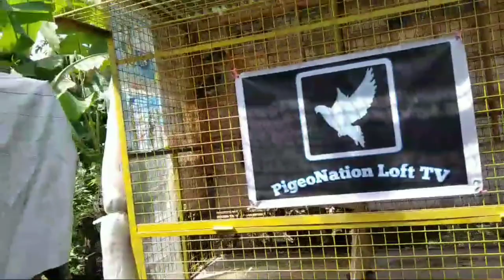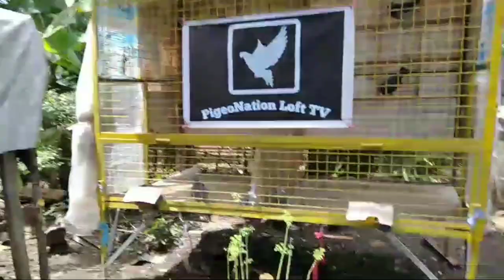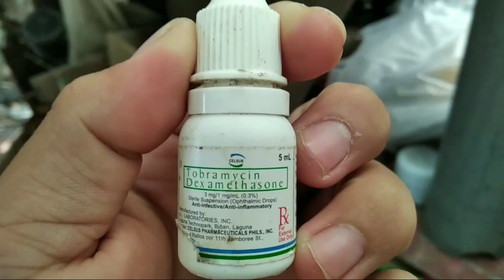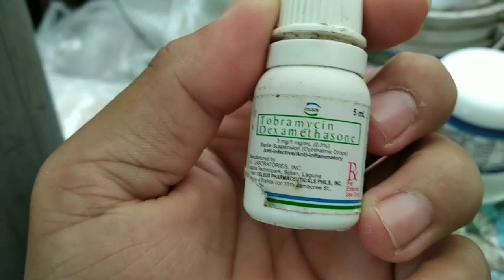PAANO GAMUTIN ANG ONE EYE COLD? SAGLIT LANG GAGALING AGAD! | RECOVERED NA SI BOSS!